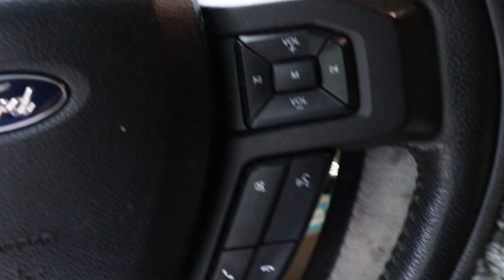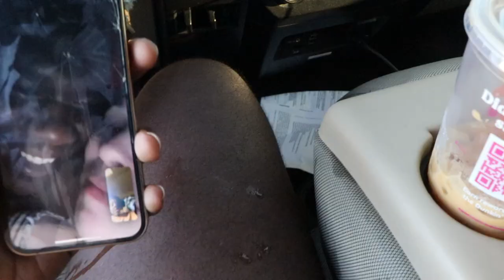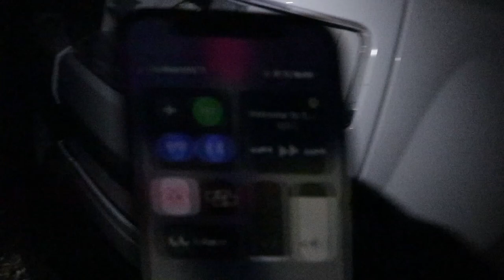Jackson GA Truck Meet With Hannah Banana *I Got Pulled Over Once Again*